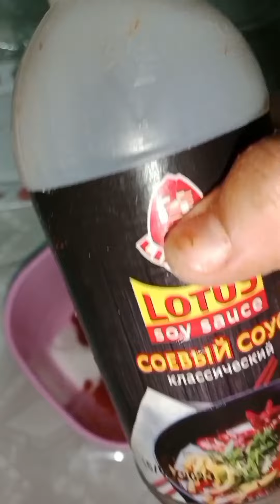pizza coking ponchik cokingvlog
@family pizza